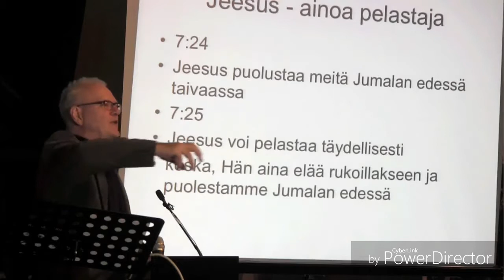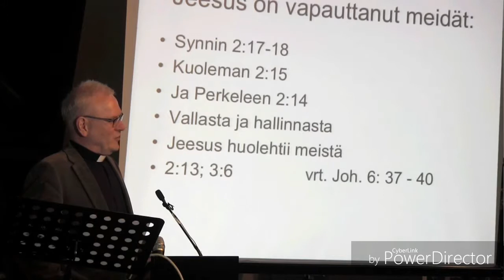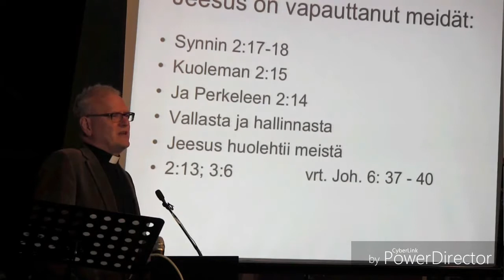Leif Nummela - Älä luovuta (kooste)